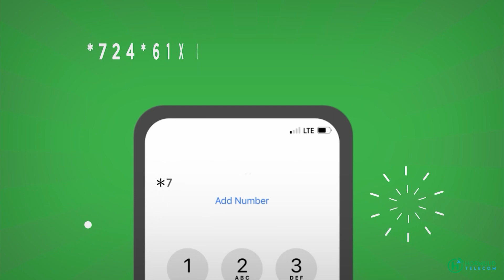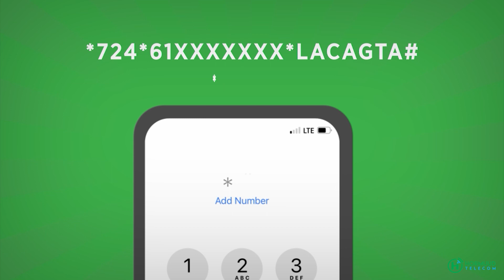WARDHAANG HASSAN ALI GEESEY YE SHEEGI INI HITAA WALAGI FACEBOOK LAGA QORA BADANSHO EYING BEEN ABUUR